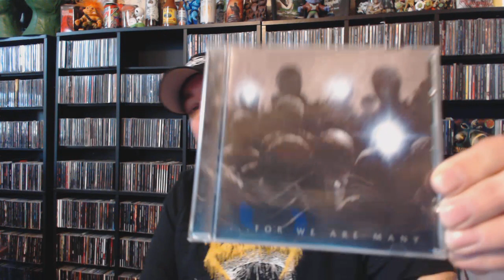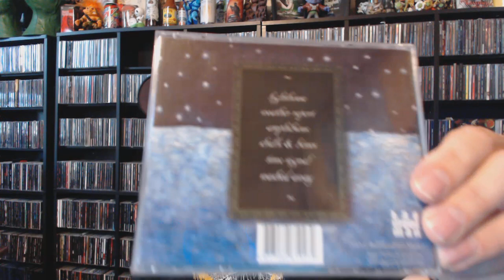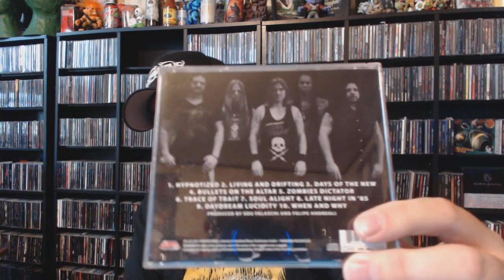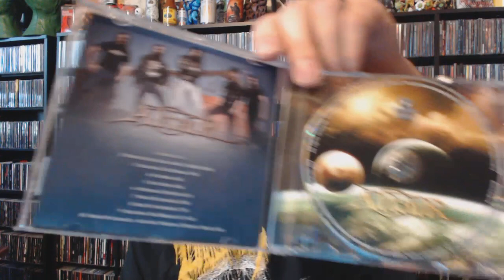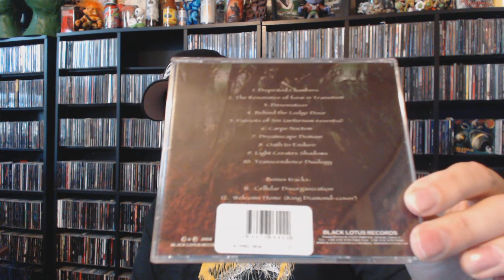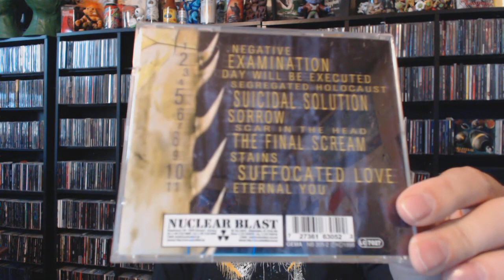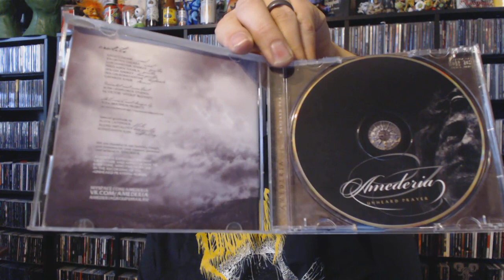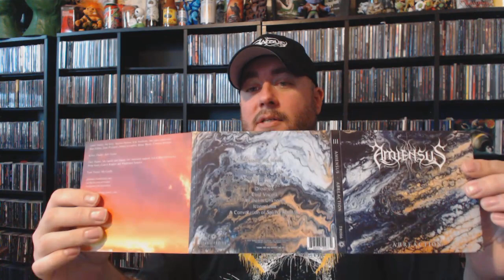Metal CD Collection 5 [Al - Am]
Follow my-